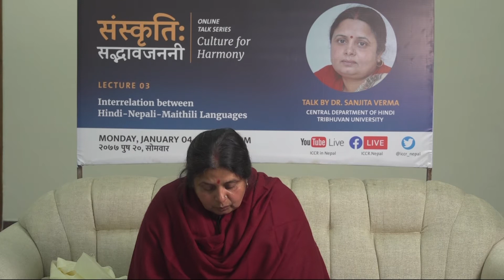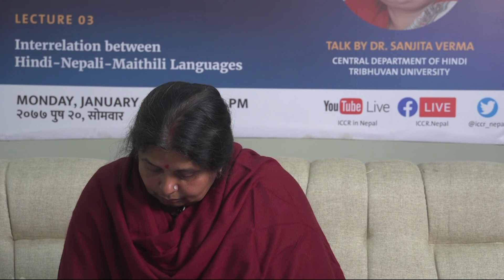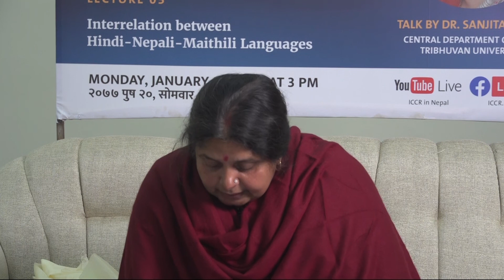"Interrelation between Hindi-Nepali-Maithili Languages" by Dr. Sanjita Verma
Online Talk Series: संस्कृति: सद्भावजननी (Culture for Harmony) Lecture 03: "Interrelation between Hindi-Nepali-Maithili Languages" by Dr. Sanjita Verma, Head, Department of Hindi, Tribhuvan University on Monday, January 4, 2021